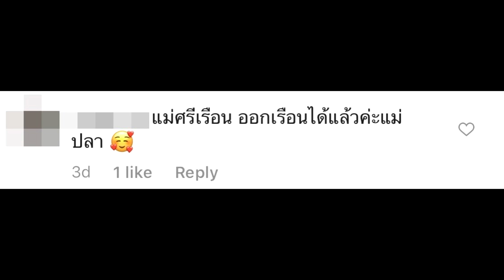ญาญ่า โชว์ลีลาตำน้ำพริกสุดคิวต์ แม่ปลา การันตีรสชาติ ชาวเน็ตเชียร์ออกเรือน#super star dara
เครดิต:ขอขอบคุณภาพ :urassayas , psperbu 🙏

ญาญ่า โชว์ลีลาตำน้ำพริกสุดคิวต์ แม่ปลา การันตีรสชาติ ชาวเน็ตเชียร์ออกเรือน
ครบเครื่องไปซะหมด สำหรับนางเอกซุปตาร์ ญาญ่า อุรัสยา เสปอร์บันด์ ไม่ว่าจะเรื่องการเรียน ฝีมือการแสดง ร้องเพลง เต้น วาดรูป หรือแม้แต่การเลี้ยงต้นไม้ให้งอกงาม